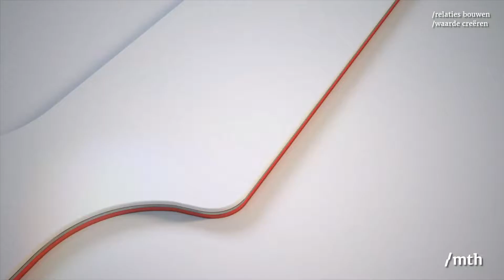De Talks 11 - "Liefde is... continuïteit van gezin en bedrijf"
Ondernemers werken zich vaak een slag in de rondte, maar wat gebeurt er met je naasten en je bedrijf als jou iets overkomt? Een belangrijk thema voor jou, als ondernemer of directeur!

Voor iedereen stopt het een keer. Maar stel nu dat het morgen stopt, wat gebeurt er dan eigenlijk? Hoeveel eigen vermogen blijft er over als je nu zou overlijden? Wat kun je nu doen om je naasten zo verzorgd mogelijk achter te laten op zakelijk gebied? Binnen Moore MTH noemen wij dit de Liefdestest.

Want liefde is: staan voor je gezin én bedrijf!

De sprekers

Bonne Klein Woolthuis

Bonne Klein Woolthuis zijn vader overleed, 11 jaar geleden, compleet onverwacht. Een faillissement van Technotape International bleek onoverkomelijk en er kwamen nog meer zakelijke perikelen aan het licht. Bonne was min of meer genoodzaakt om het bedrijf over te nemen, zodat hij en zijn broer en zussen niet in de problemen kwamen.

Wat kwam er allemaal op hem af? Waar werd hij, naast een ingrijpende persoonlijke periode, zakelijk mee geconfronteerd? En wat heeft hij inmiddels zelf ondernomen zodat zijn naasten niet hetzelfde overkomt? Tijdens deze uitzending van "De Talks" deelt hij zijn impactvolle verhaal, vol met lessen en inspiratie voor jou.

Olaf ten Hoopen

Olaf ten Hoopen is voorzitter Dagelijks Bestuur van "De Talks" accountants en adviseurs.  Iedere dag houdt hij zich bezig met de koers van het accountant en advieskantoor, maar ook adviseert hij dagelijks relaties van Moore MTH (met een extra focus op belastingadvies). Om deze kennis ook door te geven aan jongere generaties, geeft hij les in het vak Belastingrecht aan de Nyenrode Business Universiteit in Zwolle. Jaren geleden ontwikkelde Olaf de Liefdestest. Ondernemen heeft volgens hem namelijk te maken met: liefdevol omgaan met zowel bedrijf als gezin. Dat heeft alles te maken met continuïteit, óók als jouw leven eindigt.

“Sta als ondernemer eens stil en kijk om je heen: hoe zijn de zaken geregeld? Is er iemand die jouw bedrijf voort kan zetten als jij er niet meer bent? En zit er vooral veel kennis in jouw hoofd, of deel je dat ook bewust met anderen? Heb je jouw huidige zakelijke en privébezittingen goed inzichtelijk? En heb je wel eens stilgestaan bij een financieel worst-case scenario? Het is belangrijk om te weten of inspanningen en opofferingen niet vergeefs zijn geweest, als bijvoorbeeld je einde nadert. Laat je iets moois achter met veel kansen en potentie of staat je familie met lege handen?”

We geven je in deze "De Talks" in ongeveer 45 minuten concrete tips waar je wat aan hebt.